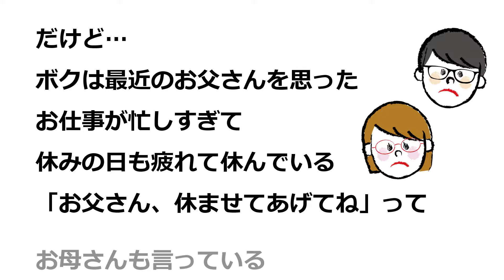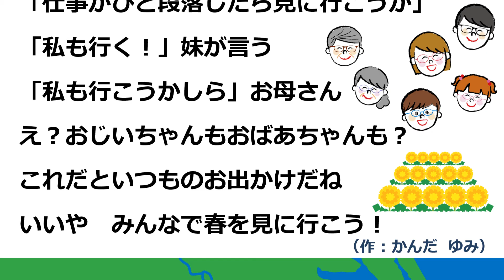めがね童話「お父さんのたんぽぽ」